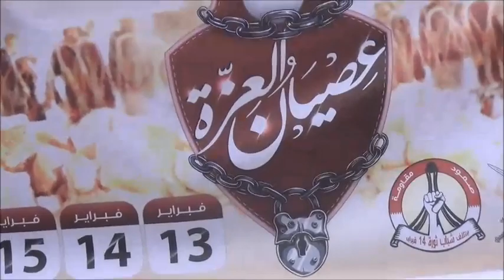مسيرة "إقتصادٌ بلا حمد" في مقابة تأهباً للعصيان القادم 1/2/2014 Bahrain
شارك العشرات عصر اليوم السبت (1 فبراير/شباط 2014) مسيرة في منطقة مقابة غرب العاصمة المنامة تحت شعار "إقتصادٌ بلا حمد" استعداداً للعصيان المدني الذي دعا إليه إئتلاف شباب ثورة 14 فبراير في 13و14و15 فبراير/شباط القادم، وشارك في المسيرة حشد من المواطنين حملوا أعلام البحرين ورددوا شعارات مناهضة للنظام الخليفي وطالبوا بإسقاط حاكم البحرين حمد بن عيسى آل خليفة , المسيرة خرجت بعد دعوة أطلقها إئتلاف شباب ثورة 14 فبراير ضمن الاستعدادات الشعبيّة للاستحقاق التاريخي و العصيان المدني القادم